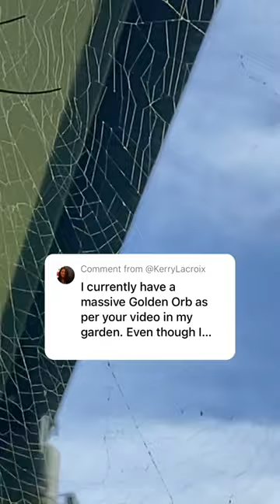26 January 2024